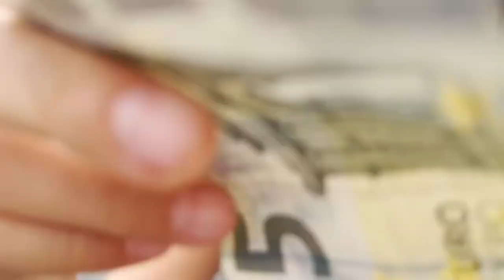The REAL GIRLS: Carts race at Rome!